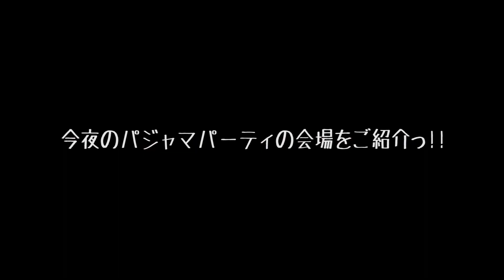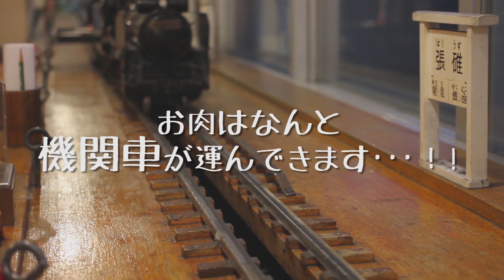【ご褒美回】ドラム缶風呂と焼肉女子会【雪見風呂】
当別雪像コンテストでのかつが製作しました「煉獄杏寿郎」がなんと「最多いいね賞」を受賞！！今回はそのご褒美もかねて、札幌にあります焼肉屋「炭火焼ばんけい苑」さんのご協力もいただき、焼肉＆パジャマパーティを楽しんじゃいます！
ばんけい苑さんにあります、グランピング風アウトドア施設をお借りし、薪割りからドラム缶風呂まで冬のアウトドアを満喫してきましたのでご覧ください！！

【ほっかいどー野外活動部】

道産子アウトドア素人女子たちで挑む【初心者やってみたチャンネル】！！

わちゃわちゃしながら北海道の外遊びをお届けします！

●ノカツSNS

●部員のSNSはコチラ